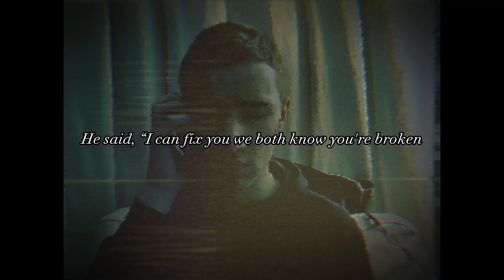THE CALL (by GMS)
I love making these song!